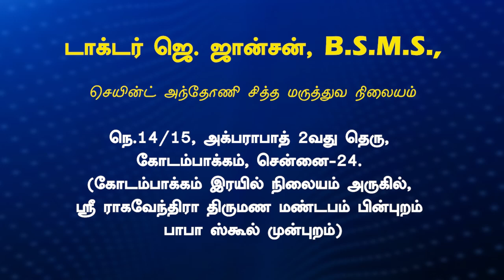St Antony siddha medical center Dr Johnson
drjohnson , St Antony siddha medical center Kodambakkam, chennai.600024.Mlb.9841069194.